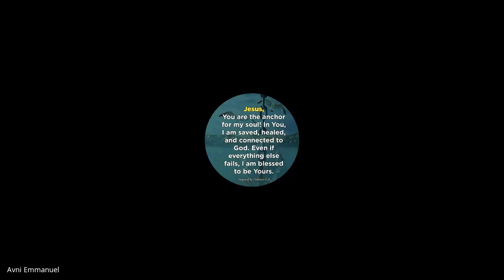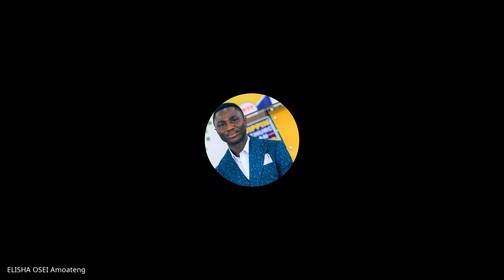Youth & Children's Ministry| Lecture 21 : BC313-YM&CM-20230327